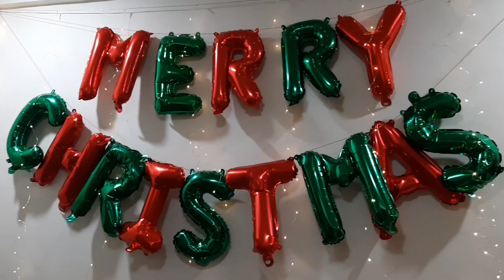Christmas with Us!!! Christmas Vlog 2022 🎄